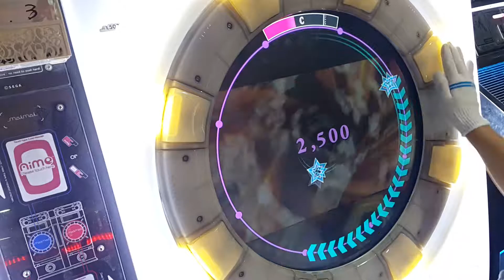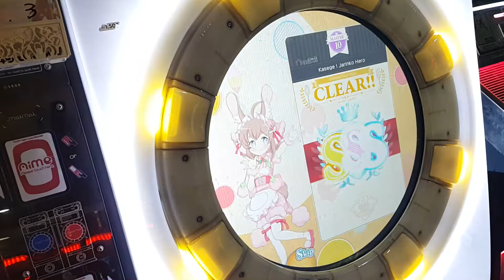[Maimai] かせげ！ジャリンコヒーロー (MASTER/10) All PERFECT (AP)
かせげ！ジャリンコヒーロー / Kasege！Jarinko Hero